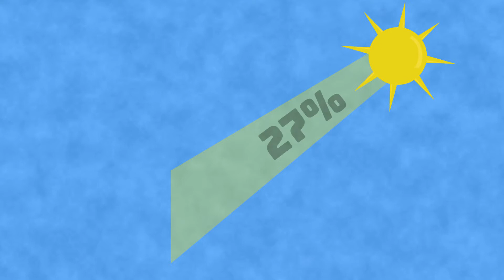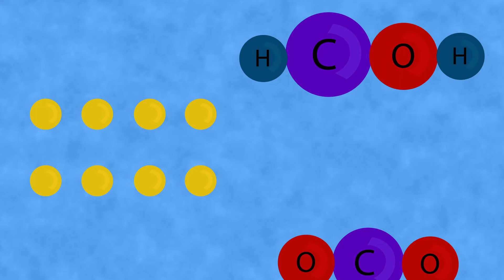Maximum Potential Biodiesel Production-Tech Note 21 Snippet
Biodiesel Production is limited by the amount of feedstock available. Algae may provide a solution. We aim to take a look at algae's reasonable biodiesel production estimates.